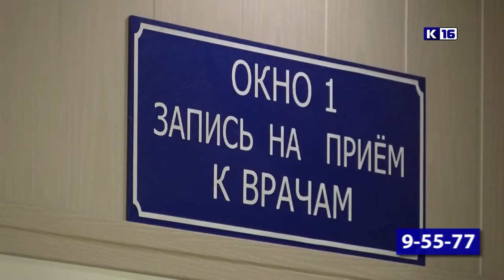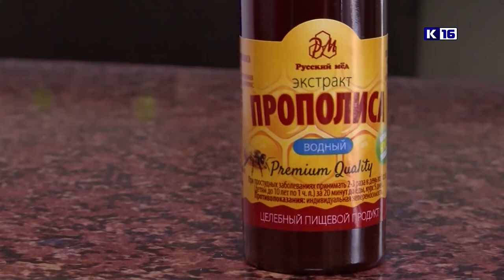Новости Сарова 01.03.2019